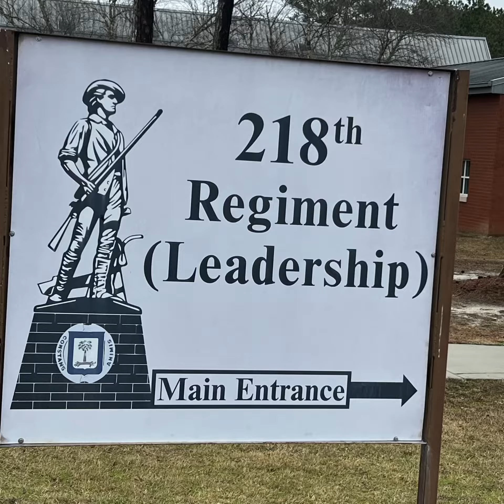Military Base Cleaning